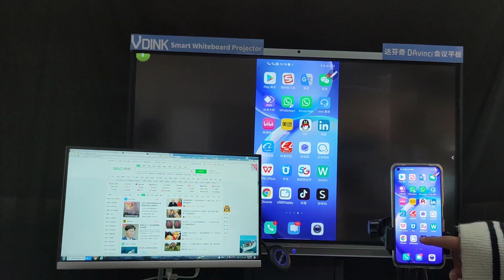Vdink 高品質のカスタマイズされたスマートボードは、スマートボードの価格アマゾン、中国のサプライヤーで使用されています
インタラクティブホワイトボードそれはどのように機能しますか、インタラクティブホワイトボードプロジェクターなし、ズームインタラクティブオンラインホワイトボードビデオ、ワンスクリーンインタラクティブホワイトボード、スマートボード装飾、インタラクティブホワイトボードスタイラス、インタラクティブホワイトボードスマートテレビ、インタラクティブホワイトボードテレビ、インタラクティブホワイトボードトレーニング、スマートボードアプリケーション、電子ホワイトボード入力デバイス、電子インタラクティブホワイトボード、電子ホワイトボードペン、電子ホワイトボードレビュー、電子ホワイトボードsamsung、スマートボードレビュー、スマートボードハック、スマートボード自家製、スマートボードhuawei、スマートボードインタラクティブホワイトボード、スマートボードiq、バングラデシュのスマートボード、スマートボードインタラクティブ、インタラクティブホワイトボードフラクション、インタラクティブホワイトボードゲーム、教室用インタラクティブホワイトボードゲーム、インタラクティブホワイトボードゲームks1、インタラクティブホワイトボードインストール、スマートボードデモ、スマートボードドット、スマートボードdiy、スマートボード描画、ヒンディー語のインタラクティブホワイトボード、グーグルミートのインタラクティブホワイトボード、インタラクティブホワイトボードクリーナー、相互作用iveホワイトボードデバイス、インタラクティブホワイトボードディスプレイ、コンピュータ画面を表示しないスマートボード、書き込みなしのスマートボード、インタラクティブホワイトボードペン、インタラクティブホワイトボードパワーポイント、インタラクティブホワイトボードリソースホワイトローズ、インタラクティブホワイトボード手書き行、